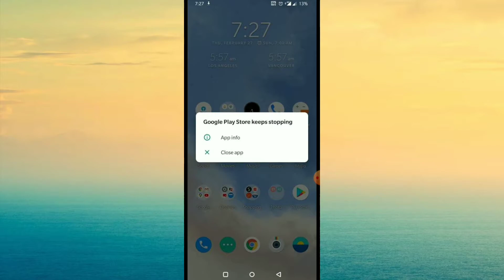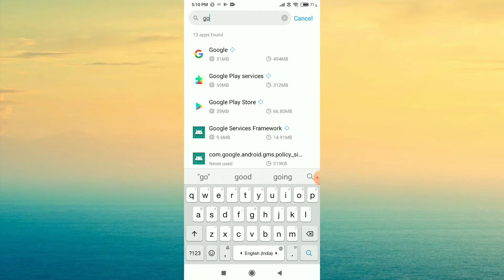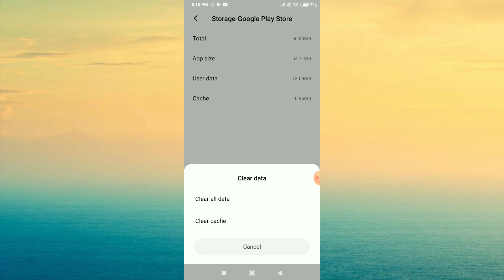Google Play Store Keeps Stopping Problem Solution | Google Play Store Has Stopped Problem Solve